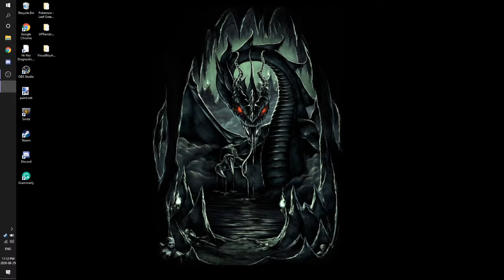Qoherys of Harrenhal w/Erlking 65